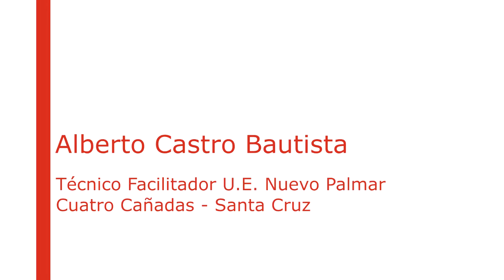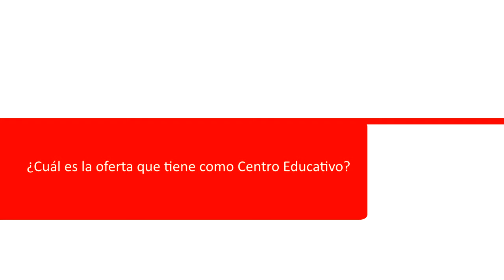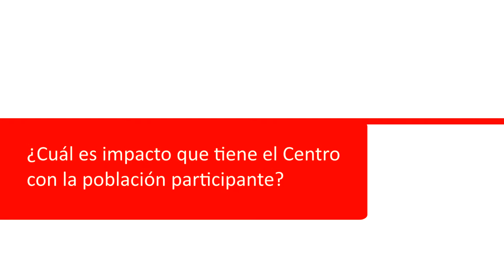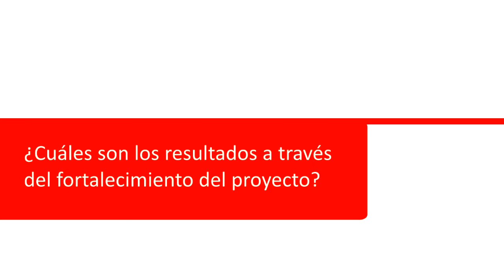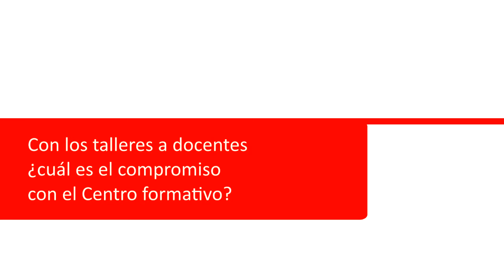Alberto Castro Bautista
Entrevista Alberto Castro Bautista
Técnico Facilitador U.E. Nuevo Palmar
Cuatro Cañadas - Santa Cruz